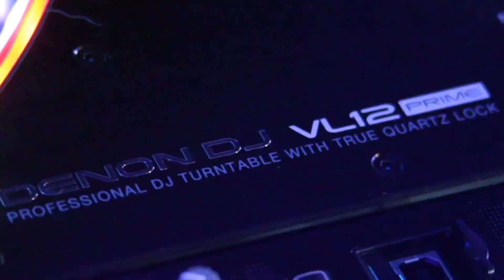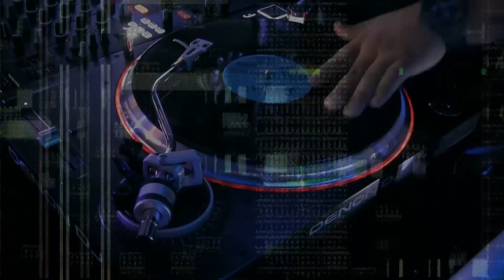Studio shoot of a cool male dj behind the turntables - Disco House Music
Studio shoot of a cool male dj behind the turntables.